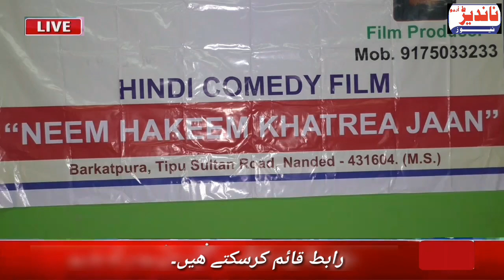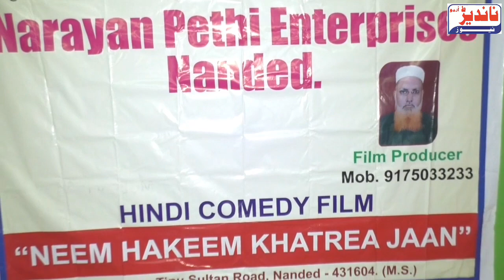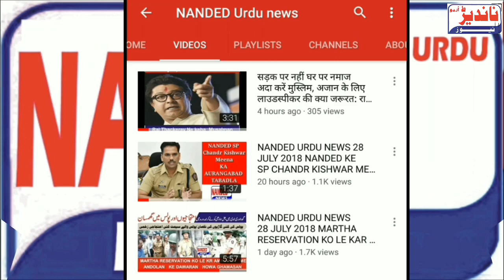NANDED ME COMEDY MOVIE KI TAIYARI